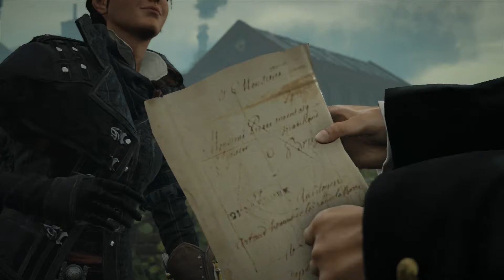Assassin's Creed Syndicate - Sequence 6 Memory 4 - One Good Deed